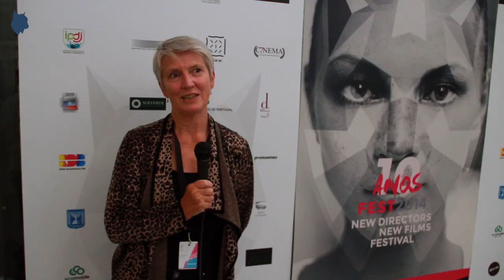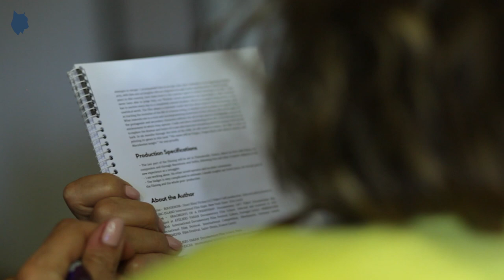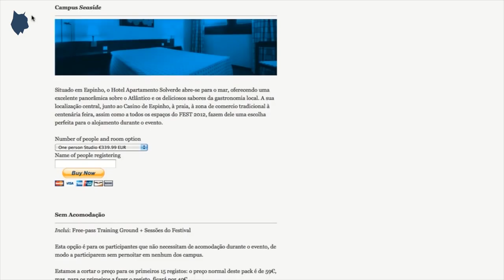Training Ground FEST 2016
Producer: FEST Film Festival
Audiovisual Coverage Director: Pedro Pinto
Videographers: Catarina David, Alexandra Côrte-Real, Luis Pedro Monteiro, Pedro Pinto
Narrator: Mirona Nicola